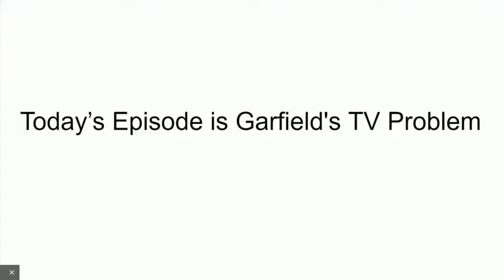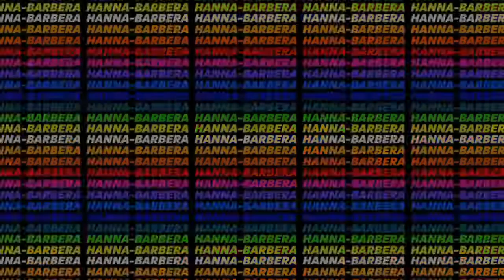The Jacob Hanson Show Episode 1 Garfield's TV Problem